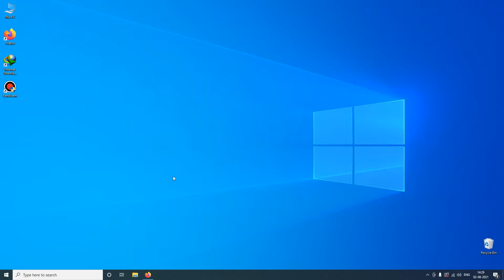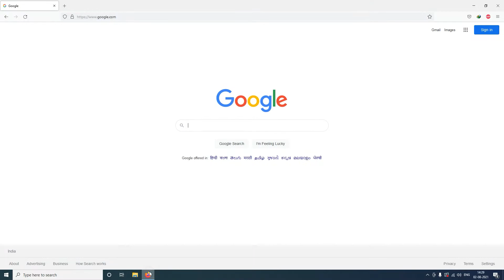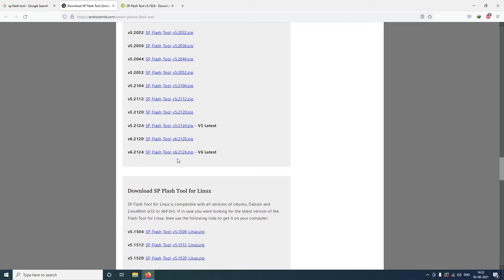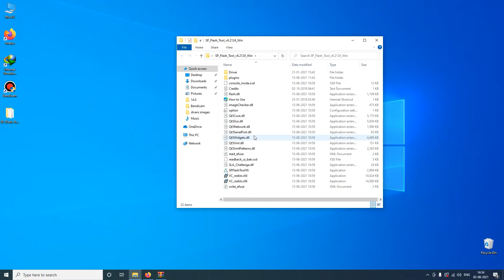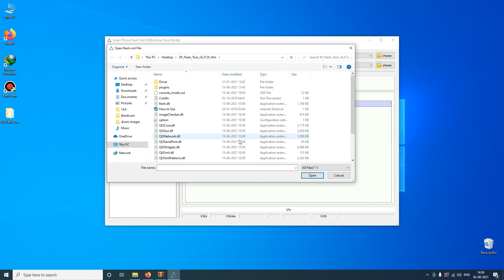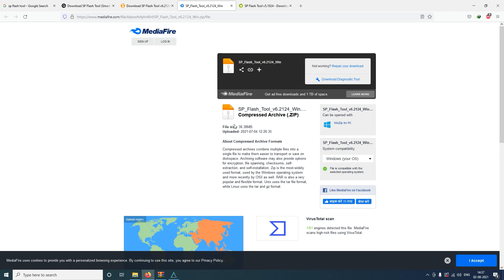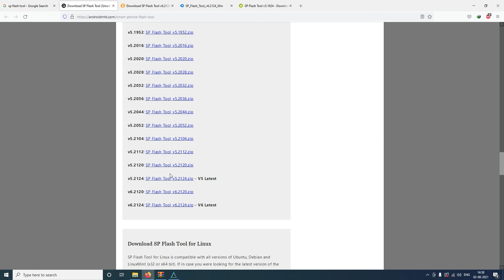Sp Flash Tool Latest Version | Mediatek Flashing Tool Download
Download Mediatek Flashing tool Sp Flashtool For latest Mediatek devices.